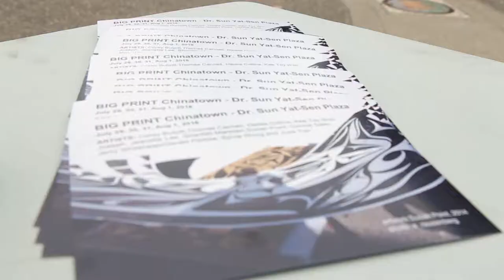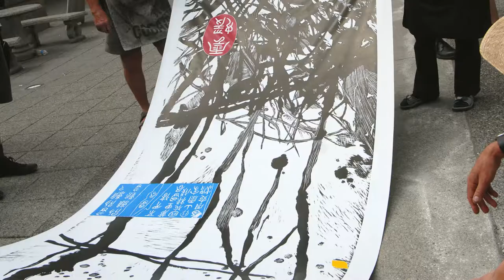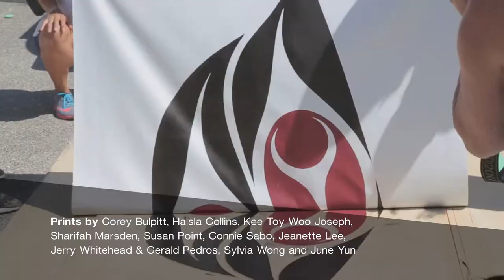Big Print Chinatown - Dr. Sun Yat-Sen Plaza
“With each set of prints, everyone seemed equally invested in the successful outcome of the process. It was a beautiful summer afternoon in a city that can use a lot more of this kind of art project: simple, playful, ambitious and carefully attuned to the unique topography of the surrounding metropolis.” Antonio Eligio (Tonel), Big Print Project 2014

Eleven prints, designed and cut by artists, Corey Bulpitt (Haida),  Haisla Collins (Tsimshian), Kee Toy Woo Joseph (Squamish), Jeanette Lee, Sharifah Marsden (Anishnabe), Susan Point (Musqueum), Connie Sabo, Jerry Whitehead (Cree)/Gerald Pedros, Sylvia Wong, and June Yun were inked and printed, with each print pulled in an edition of four, 2 on paper and 2 on cloth.